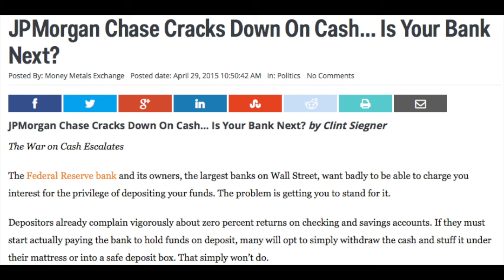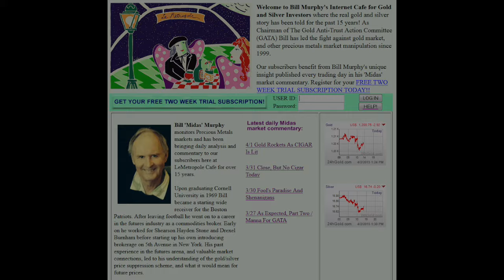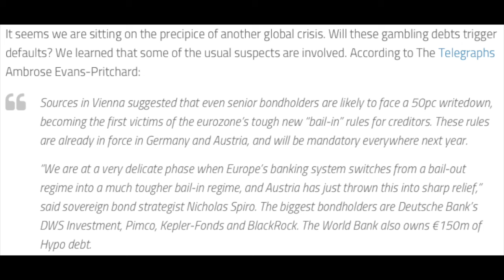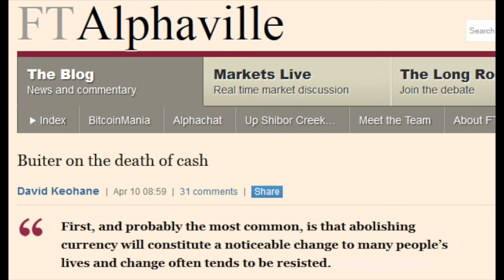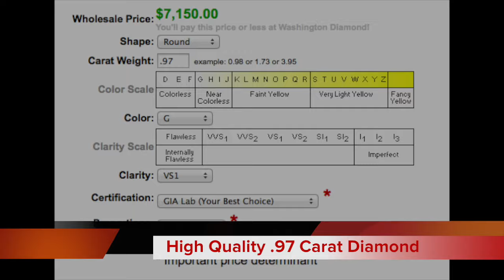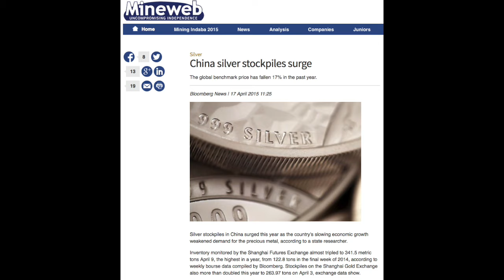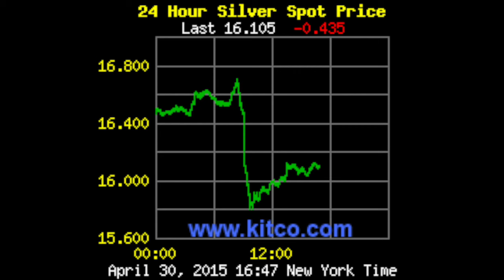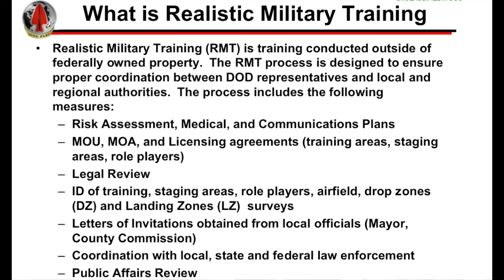SoT Ep 20 John Embry Getting Closer to an Upside Silver Explosion